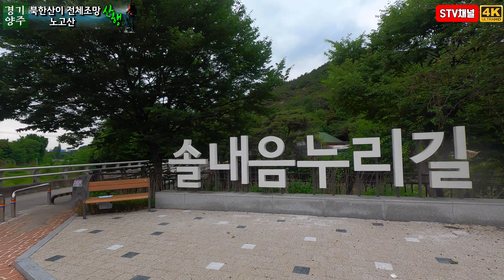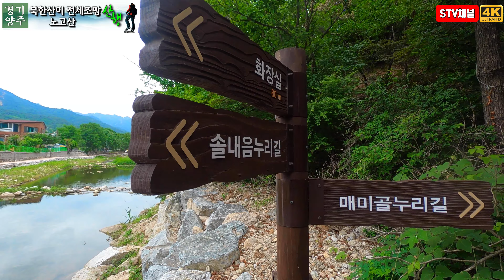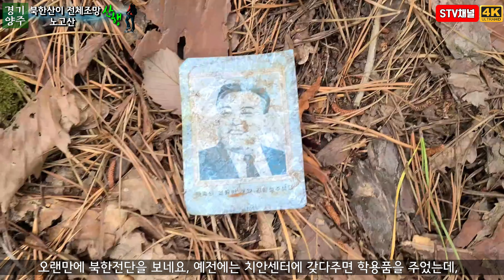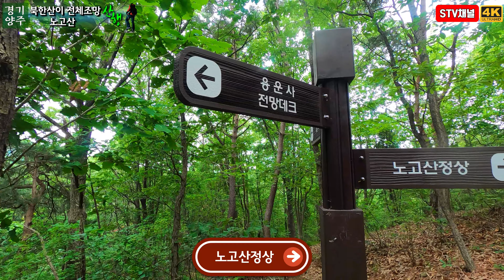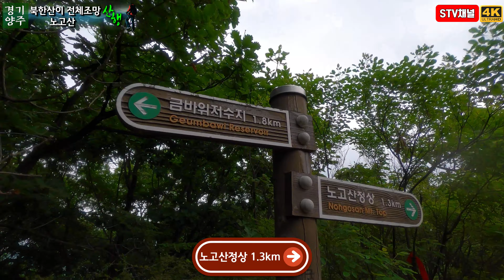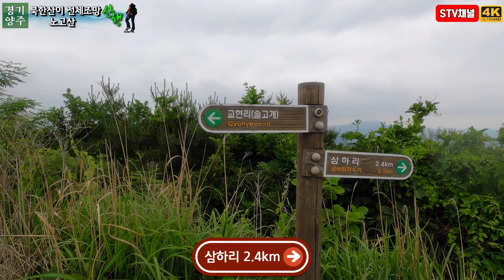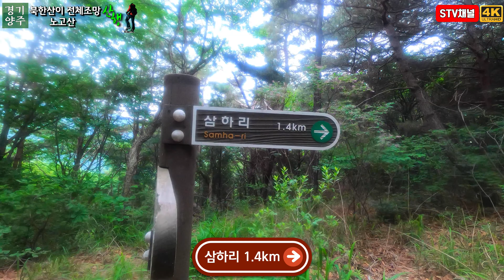4K[서울 근교 등산] 양주 노고산 등산/ 북한산 파노라마뷰/서울근교 백패킹 성지/ 새로운 코스 상세안내/ 난이도 보통/ hiking in Korea/ 韓国登山 [STV채널]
■양주 노고산 등산코스■
북한산성입구-솔내음누리길-흥국사갈림길-옥녀봉갈림길-노고산정상-삼하리갈림길-삼하리

■난이도 :★★☆☆☆

■교통편■
3호선 구파발역-의정부방면-34번,704번 환승-효자치안센터하차